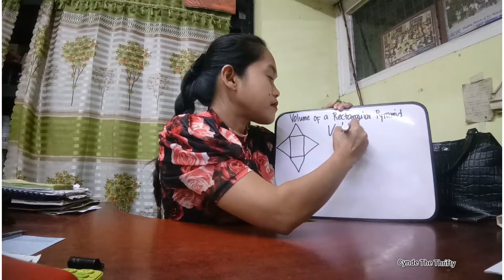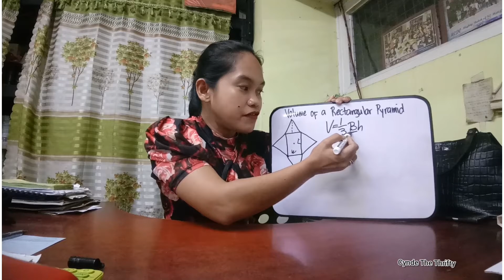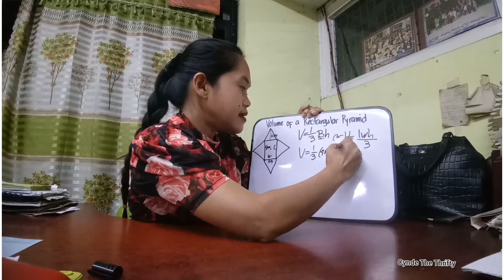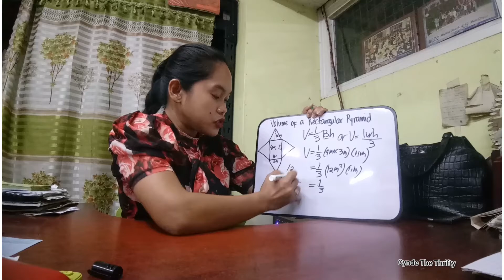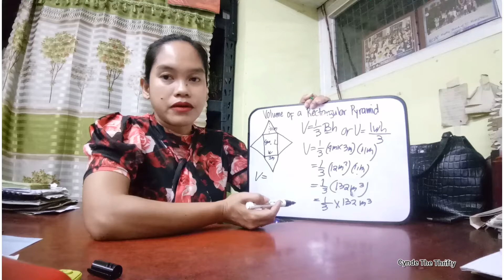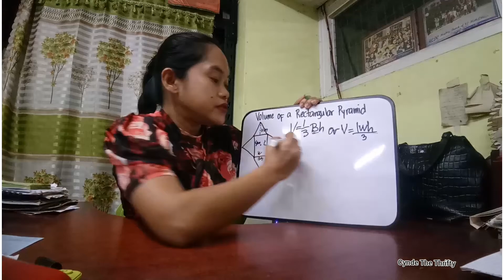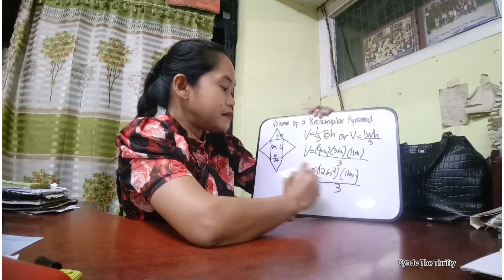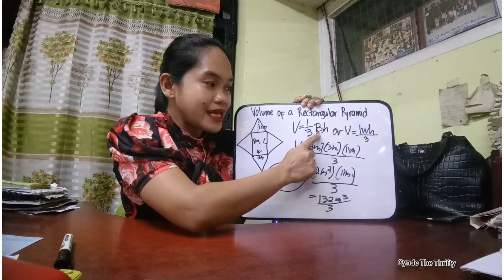How To Find The Volume Of A Rectangular Pyramid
Hello mga ka Thrifty may bagong lesson na naman tayo. Ito ay kung paano i solve ang Volume ng Rectangular Pyramid. Madaling maintindihan dahil naka explain in Filipino. Salamat